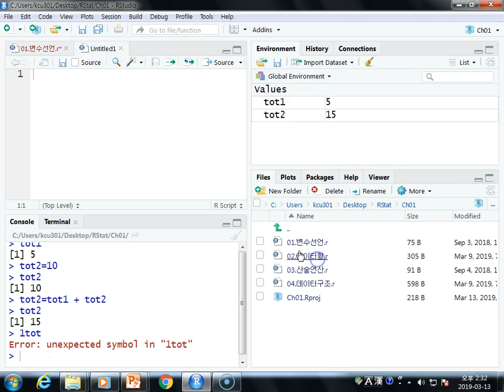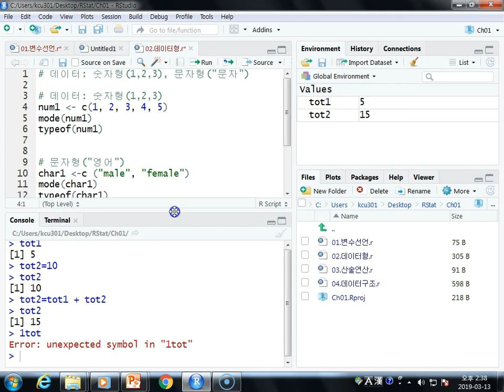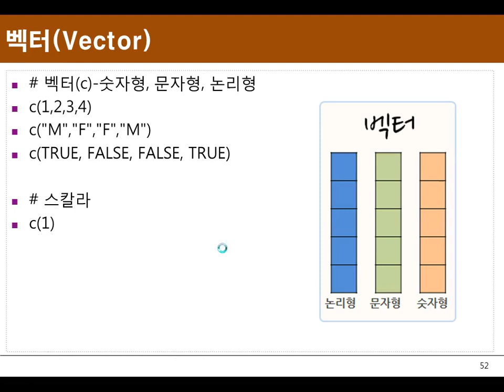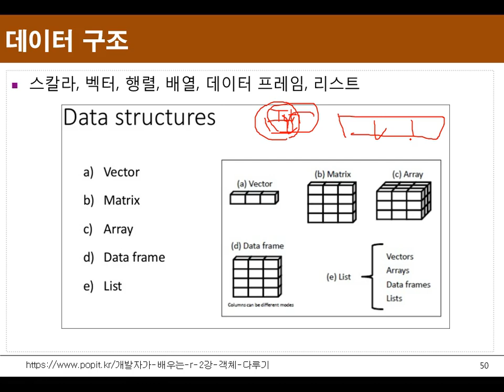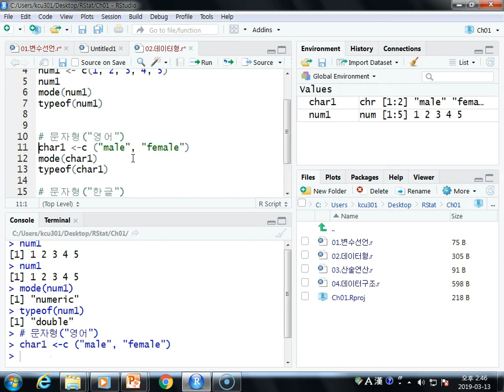Ch01_06.R 설치 및 사용법(데이터형)06